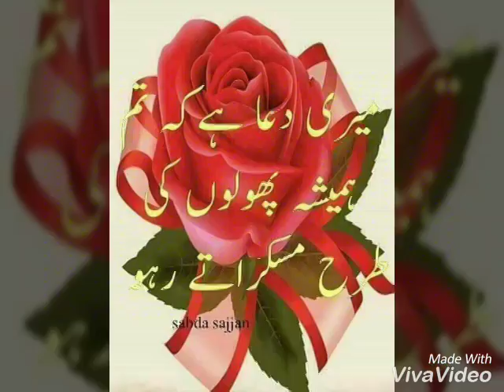Nadeem sarwar 2018